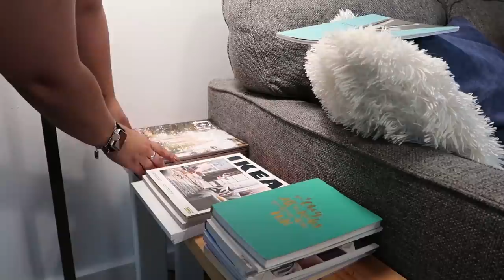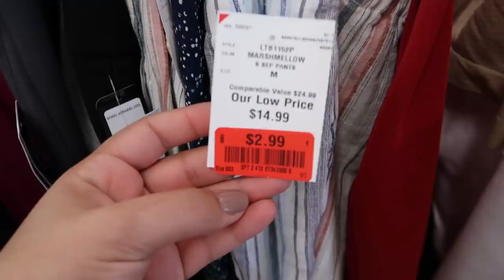REDECORE A CASA COMIGO parte 1 | Compras de 4th July no Ikea e Burlington.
Oi! No vídeo de hoje eu te mostro a primeira parte da redecoração da minha casa, também te levo para escolher alguns detalhes comigo - e ver o que eu estou mudando - além disso, temos muita fofura da Melanie, e claro, novidades sobre o curso que eu estou fazendo da Gabiferreira quer que eu deixe um feedback para vocês?